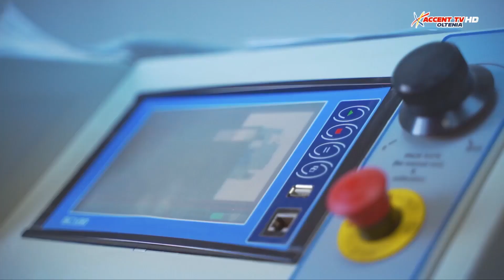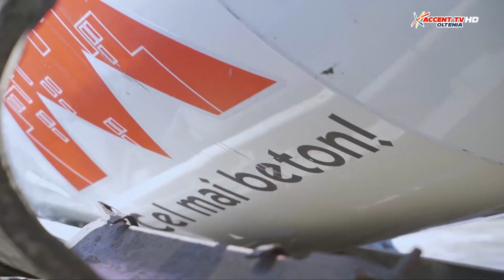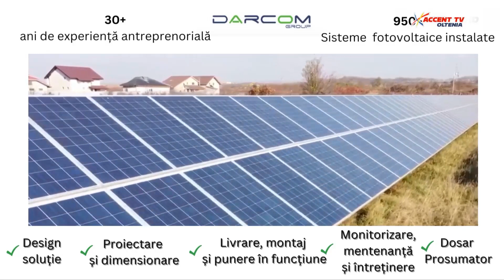La Obiect Cultura 17 aprilie 2024 Adrian Zorlescu